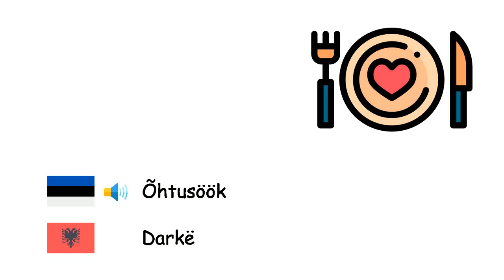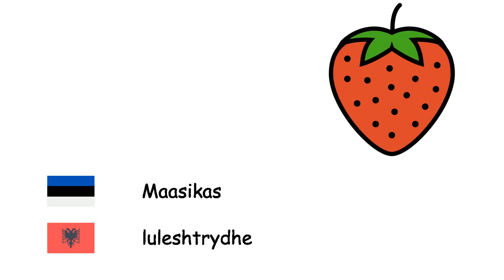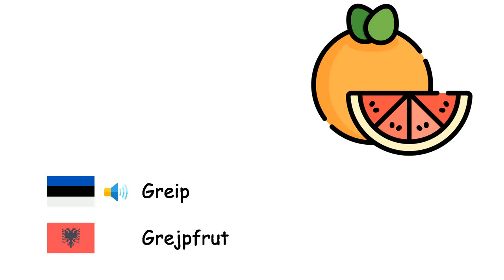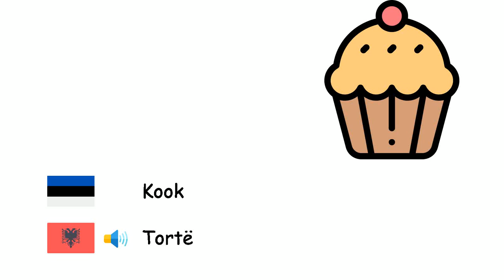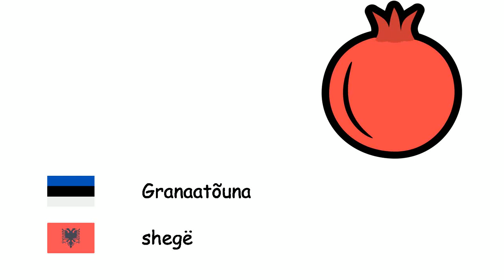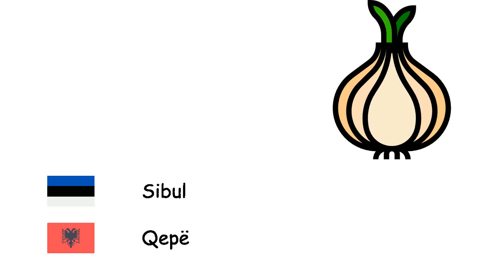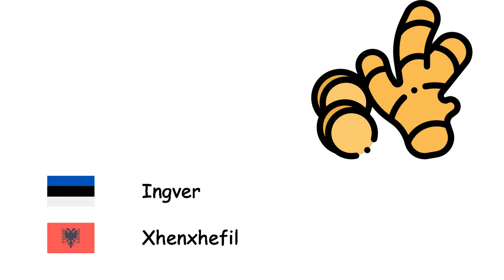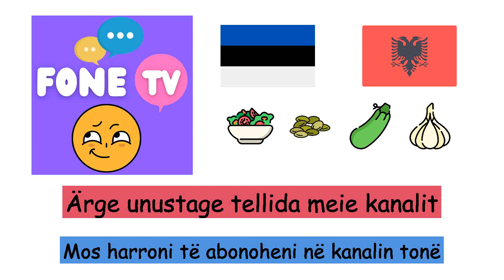Toiduained (Albaania keel) (et-sq)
Fone TV
et-sq-2
Ushqimet (Gjuha shqipe)
Vaarikas - Mjedër
Õhtusöök - Darkë
Ananass - Ananasi
Pistaatsia - Fëstëk
Pirn - Dardha
Oder - Elbi
Küdoonia - Ftua
Mandlik - Bajame
Kõrvits - Kungull
Okra - Bamje
Aeduba - Fasule veshkash
Herned - Bizele
Pipar - Piper
Biskviit - Biskotë
Brokoli - Brokoli
Nisu - Gruri
Pähkel - Arre
Maasikas - luleshtrydhe
Suvikõrvits - Kungull i njomë
Tomatid - Domate
Jäätis - Akullore
Mooruspuu - Manit
Leib - Bukë
Õun - Molla
Artišokk - Angjinarja
Ploom - Kumbulla
Liha - Mishi
Oad - Fasule
Sarapuupähkel - Lajthia
Maapähkel - Kikiriku
Greip - Grejpfrut
Hamburger - Hamburgeri
Porgand - Karrota
Kookospähkel - Kokosi
Datlipalm - Hurmë
Spinat - Spinaqi
Harilik viigipuu - Fiku
Hommikusöök - Mëngjesi
Lillkapsas - Lulelakra
Arbuus - shalqini
Melon - Pjepri
Aprikoos - Kajsi
Kook - Tortë
Seller - Selino
kastan - gështenjë
Ketšup - Ketchup
Kirss - Qershia
Kiivi - Kivi
Kapsas - Lakra
Sidrun - Limon
Mandariin - Mandarina
Mango - Mango
Seened - Kërpudha
Aedsalat - Marule
Petersell - Majdanoz
Puuvili - Fruta
Mais - Misër i ëmbël
Banaan - Banane
Granaatõuna - shegë
Lõunasöök - Dreka
Peet - Panxhari
Kartul - Patate
Baklažaan - Patëllxhani
Juust - Djathë
Porrulauk - presh
Pitsa - Pica
Apelsin - Nerënxa
Salat - Sallatë
Kurk - Kastravec
Küüslauk - Hudhra
Köögivilja - Perime
Sibul - Qepë
Naeris - Rrepë
Virsik - Pjeshkë
Võid - Gjalpë
Redis - Rrepkë
Söögisool - Kripë
Viinamari - Rrushi
Loquat - Nespullë
Bataat - Patate e embel
Toit - Ushqimi
Muna - Vezë
Ingver - Xhenxhefil
Oliiv - Ulliri
Oliiviõli - Vaj ulliri
Punane läätse - Thjerrëza e kuqe
Rohelised läätsed - Thjerrëzat jeshile
Makaronid - Makarona
Šokolaad - Cokollate
Cheddari juust - Djath Ceder
Majonees - Majonezë
Kommid - Karamele
Piparmünt - Nenexhik
Riis - Oriz
Kikerherned - qiqrat
Moos - Marmelatë
Avokaado - Avokado